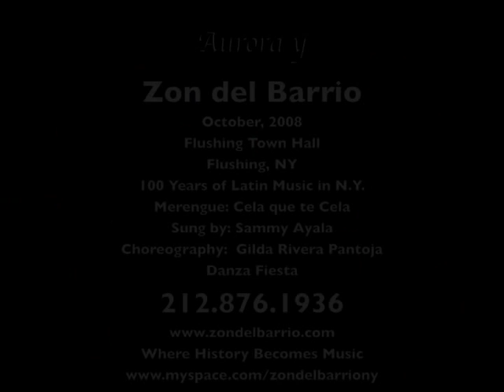Yomo Toro & Sammy Ayala: merengue Zon del Barrio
Our acclaimed production of 100 years of Latin music in New York featured this merengue that was done by Cortijo in the 50s.  Choreography by Gilda Rivera Pantoja.  This is an Alfie Alvarado documentary.